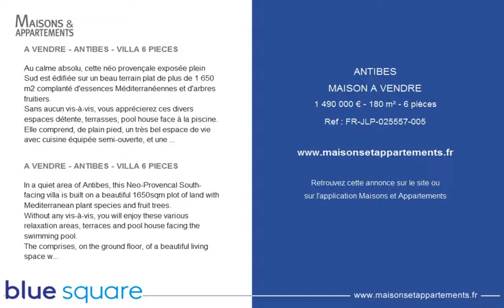ANTIBES - MAISON A VENDRE - 1 490 000 € - 180 m² - 6 pièces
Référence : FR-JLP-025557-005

A VENDRE - ANTIBES - VILLA 6 PIECES
Au calme absolu, cette néo provençale exposée plein Sud est édifiée sur un beau terrain plat de plus de 1 650 m2 complanté d'essences Méditerranéennes et d'arbres fruitiers.
Sans aucun vis-à-vis, vous apprécierez ces divers espaces détente, terrasses, pool house face à la piscine.
Elle comprend, de plain pied, un très bel espace de vie avec cuisine équipée semi-ouverte, et une chambre de maître. A l'étage, deux chambres et une salle de bains. En rez-de-jardin, deux petites chambres, un salle de douche et de nombreuses dépendances.
Abri voitures pour deux voitures.

In a quiet area of Antibes, this Neo-Provencal South-facing villa is built on a beautiful 1650sqm plot of land with Mediterranean plant species and fruit trees.
Without any vis-à-vis, you will enjoy these various relaxation areas, terraces and pool house facing the swimming pool.
The comprises, on the ground floor, of a beautiful living space with semi-equipped kitchen, and a master bedroom. Upstairs, two bedrooms and a bathroom. On the ground floor, two small bedrooms, a shower room and several outbuildings.
Carport for two cars.